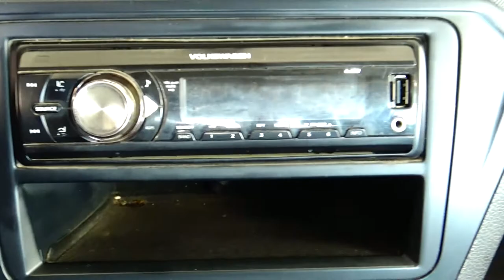Volkswagen / Gol / 2018 - 6507